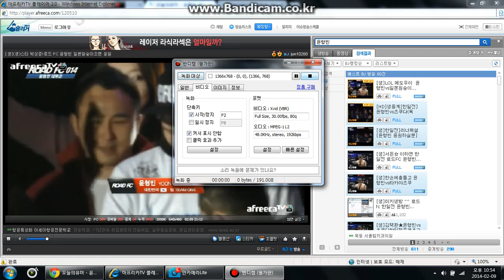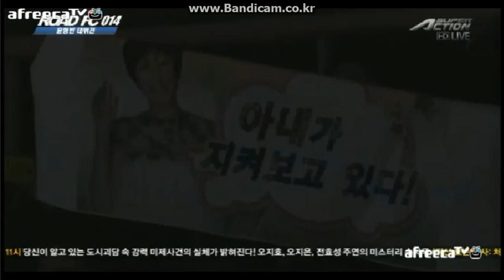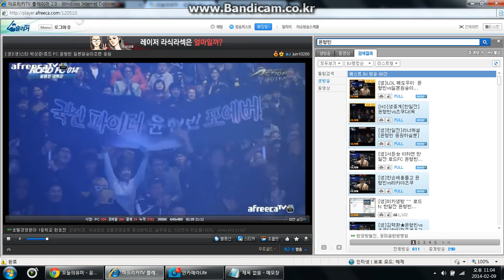윤형빈VS타카야 츠쿠다 [윤형빈 - 1라운드 TKO 승]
│라이트급 │윤형빈VS츠쿠다│윤형빈-1라운드 TKO 승│

※안생겨요